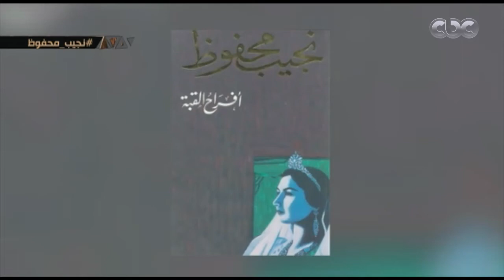هنا العاصمة | الدكتور زكي سالم يحكي حكاية نجيب محفوظ والسينما لأول مرة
حلقة هنا العاصمة - حوار عن سينما نجيب محفوظ مع الناقد الفني طارق الشناوي | 20 ديسمبر 2017

ضيوف الفقرة
الناقد الفني | طارق الشناوي
الدكتور زكي سالم | مؤلف كتاب "نجيب محفوظ...صداقة ممتدة"